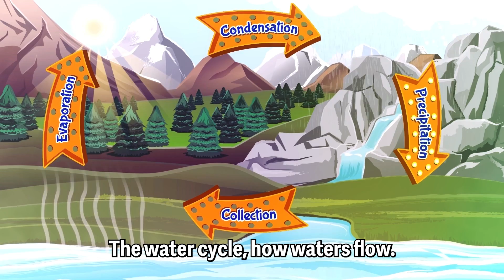The Water Cycle Song! 🎵🌧️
A song about the Water Cycle, for kids!

The adventures of a frozen droplet on a glacier who has lost his way in life. Walter has become stagnant, sad, and lonely whilst living on a glacier at the top of the world. His journey takes a turn when one of his wishes is granted from afar.

Written by Toblerusse
Produced by Toma Creators
Animation by Zez Vaz and Miguel Coelho
Illustration by Mariana Vaz